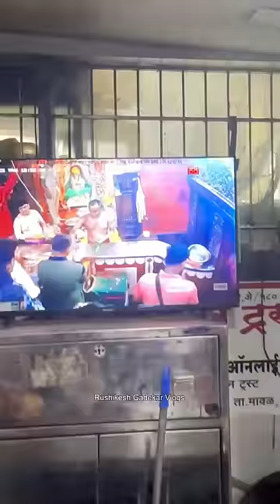Lonavla , matheran & aai ekvira darshan mini vlog ❤️